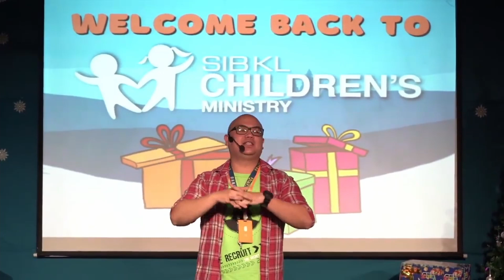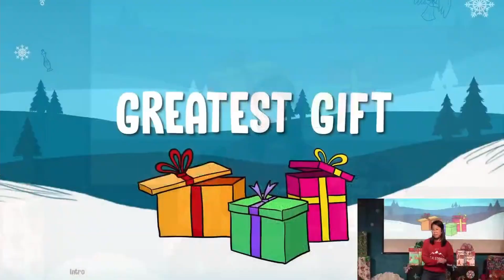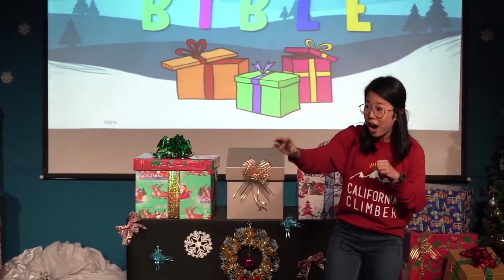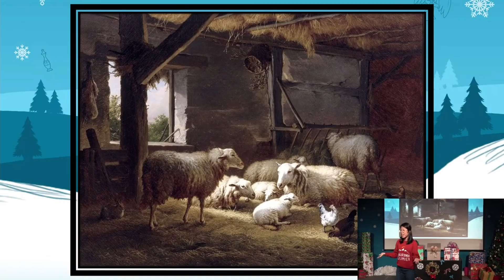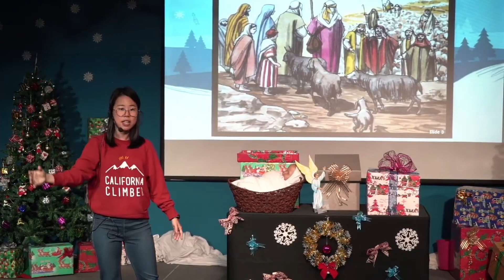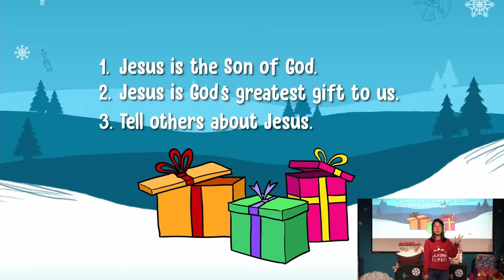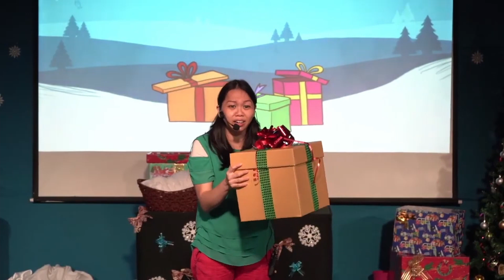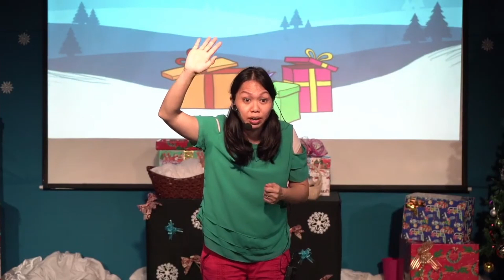Children Ministry Christmas Service // 19th December 2021